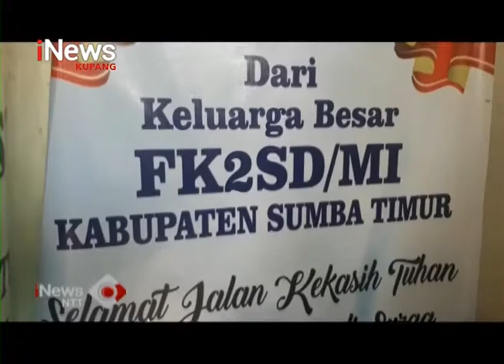iNews NTT - Pemakaman Anggota KPPS di Sumba Timur